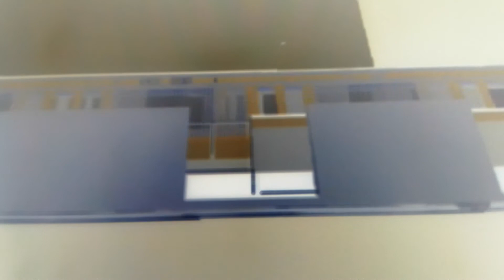2 Fast trains at speed